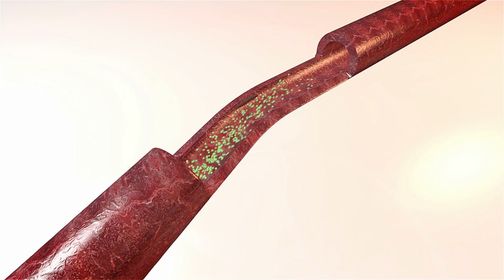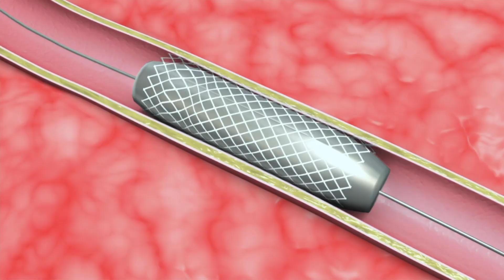What Does a Heart Attack Really Feel Like?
Heart attacks don’t always look like what you see in the movies. In this video, I break down the real symptoms of a heart attack—what they feel like, how they differ between men and women, and the warning signs you should never ignore.

👉 Whether it’s chest pain, shortness of breath, nausea, or jaw discomfort, knowing the true signs can save your life or someone else's.

🔍 In this video, you’ll learn:

✅ What a heart attack actually feels like
✅ Subtle symptoms that are often missed
✅ Differences between heart attack symptoms in men vs. women
✅ When to call emergency services
✅ How to reduce your risk with lifestyle and early detection

📢 Have a question? Drop it in the comments and I might cover it in a future video!